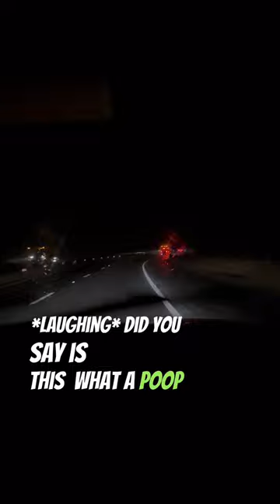Last Moments: Hydroplaning at 55 MPH!